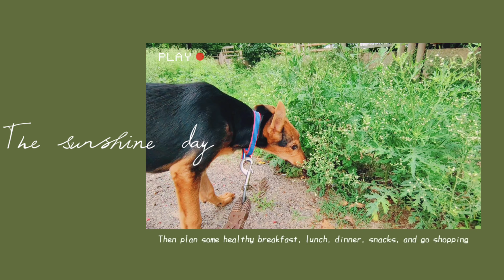Rottweiler Protecting my cycle | Well Trained dog || Manvendra pet world